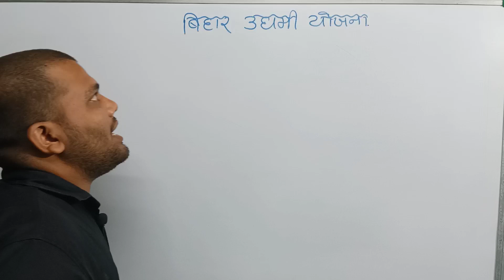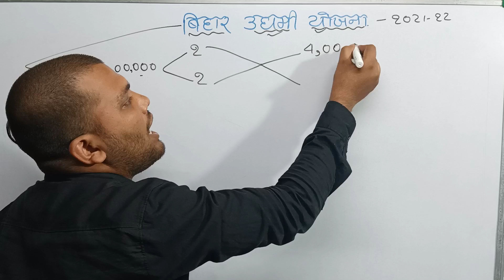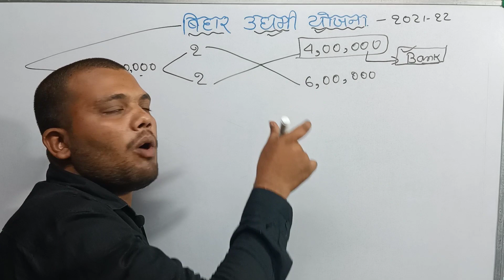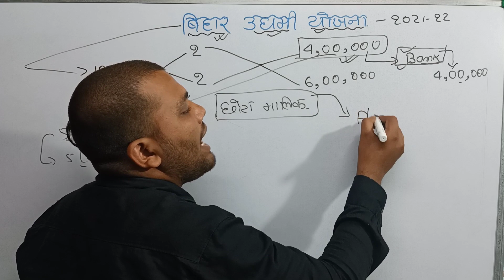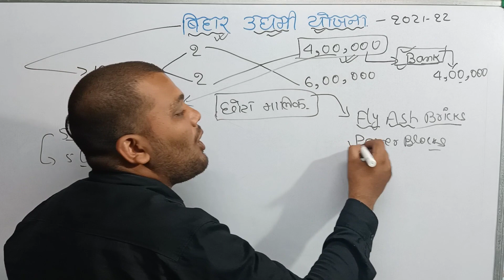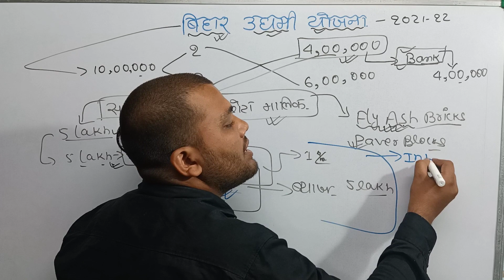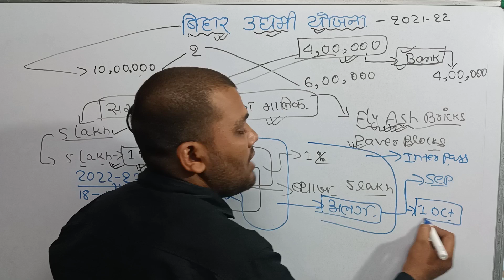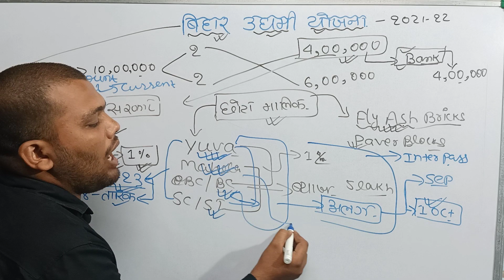मुख्यमंत्री उद्यमी योजना||युवा उद्यमी योजना|महिला उद्यमी योजना|CM UDYAMI YOJNA|SC&ST UDYAMI YOJNA